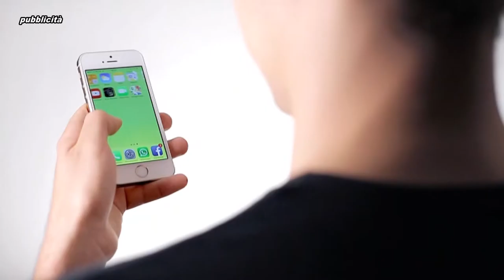ASSOCIAZIONE ROUSSEAU E DAVIDE CASALEGGIO: “BINGO" DA 6 MILIONI DI EURO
ASSOCIAZIONE ROUSSEAU E DAVIDE CASALEGGIO: “BINGO" DA 6 MILIONI DI EURO GRAZIE AI CONTRIBUTI DEI PARLAMENTARI M5S.